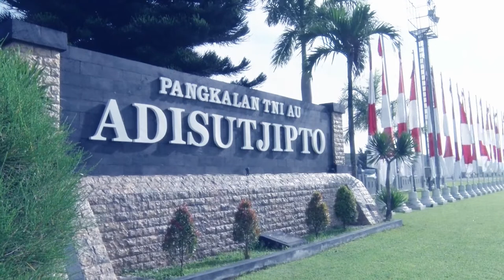Latihan Crash Team 2022 , PESAWAT LD - XXXX " TERBAKAR"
Latihan Crash Team 2022,
 *Pesawat LD-XXXX "Terbakar " di Lanud Adisutjipto*

Yogyakarta,  Dua flight Pesawat Grob yang sedang melaksanakan _training_ area di 24 m dan 22 m yaitu pesawat dengan nomor registrasi J-XXXX dan LD-XXXX. Sesaat ketika melaksanakan _training_  di area 22, yaitu pesawat dengan nomor registrasi LD-XXXX mengalami _emergency_ yaitu _fire detector_ menyala.

Kemudian PIC yaitu, J-XXXX melaksanakan _distress call_ ke Jogja App bahwa pesawat LD-XXXX  mengalami _emergency fire_ _detector_ menyala, adapun posisi pesawat berada di ketinggian 6000 feet.

Dalam penerbangan dengan misi latihan tersebut, pesawat membawa 1 orang instruktur dan 1 orang siswa konversi. Diinformasikan oleh Penerbang LD-XXXX, bahwa bahan bakar hanya tersisa untuk terbang selama 1 jam saja. Pesawat _calling distress_ karena _canopy_ beberapa kabel terbakar, _engine_ mengeluarkan asap, dan terasa ada getaran serta menyampaikan akan melaksanakan pendaratan di _runway_ 09.

Adi tower merespon informasi dari LD-XXXX kemudian mengintruksikan untuk mencoba melakukan pendaratan. Pesawat mendarat di runway 09 dengan mesin terbakar dan pesawat _overshoot_ berhenti setelah runway 27 jarak 200 M dari ujung _runway_ 27.

Setelah pesawat mendarat, kemudian Adi tower membunyikan _crash bell_ dan _sirine_ selama 60 detik terus menerus diikuti oleh PKP-PK yang dengan sigap langsung memadamkan api,  diikuti oleh personel Pomau, Intel, Penerangan, unsur SAR, dan tim medis  segera mengevakuasi korban ke RSAU dr. Hardjolukito untuk mendapat penanganan lebih lanjut dan mengamankan sekitar area.
Setelah pesawat berhasil ditangani, Adi tower menyampaikan kondisi teraktual pada J-XXXX, bahwa runway Adisutjipto mengalami block, dikarenakan banyaknya serpihan pesawat LD-XXXX. Mendapat informasi tersebut J-XXXX melaksanakan _divert_ menuju Bandara YIA Kulonprogo, setelah mendarat di Bandara YIA, J-XXXX diperintahkan menunggu crash team Lanud Adisutjipto yang akan  melaksanakan recovery.

Peristiwa yang terjadi Rabu (19/10/2022) tersebut bukanlah merupakan kejadian sebenarnya, namun hanya skenario dari Latihan Crash Team 2022 di Lanud Adisutjipto.